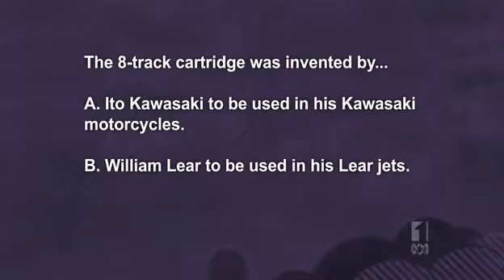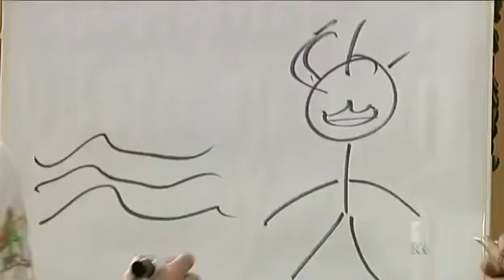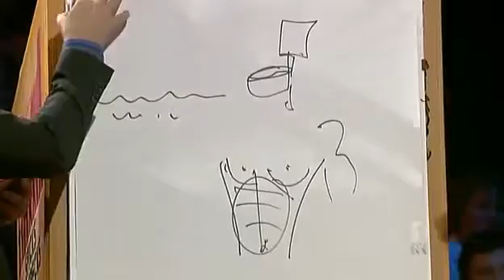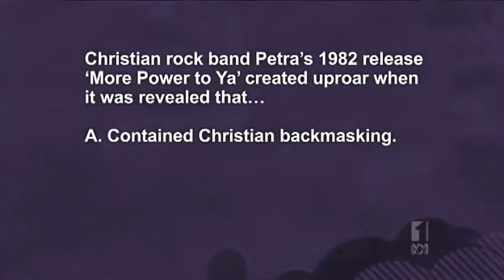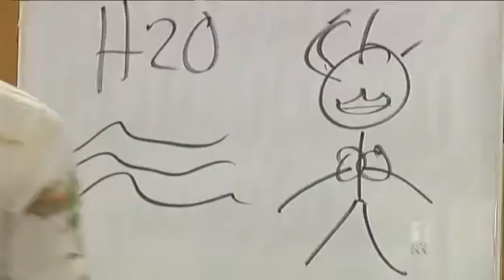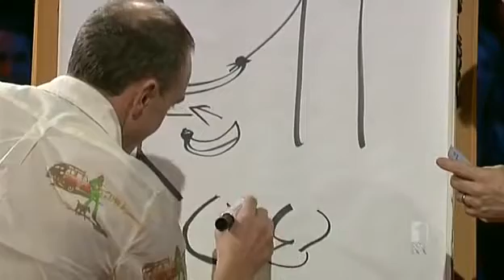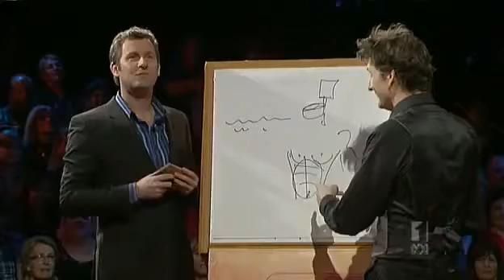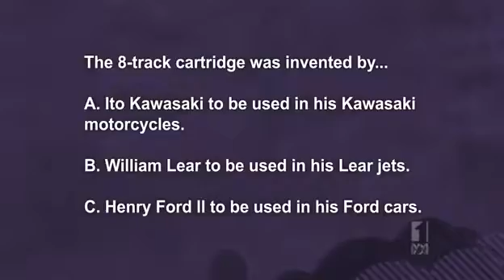Spicks And Specks 2011 08 03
w/ Frank Woodley and Jimeoin.

Adam Hills , Alan Brough and the ever lovely Myf Warhurst are joined this episode by a very smug Antoinette Halloran, Damian Callinan , Wendy Stapleton and .